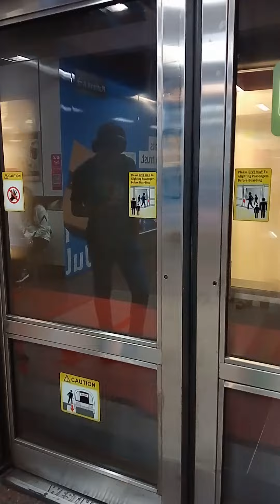city hall mrt station singapore